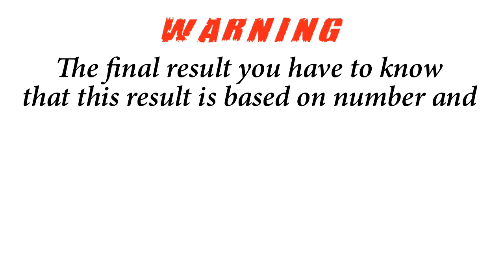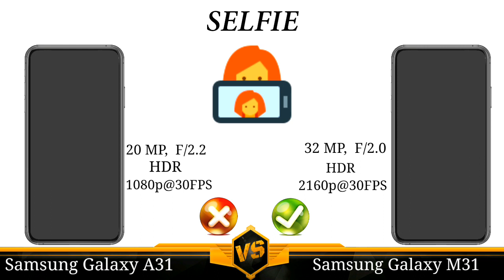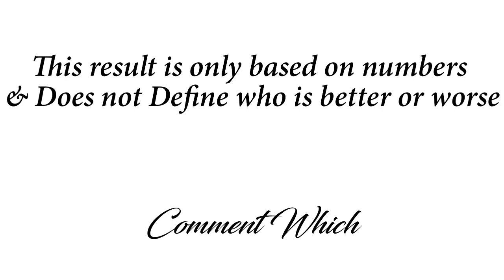Samsung Galaxy A31 vs Samsung Galaxy M31 - Full Comparison - Full Specifications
Tags [ignore]

Samsung Galaxy A31 vs Samsung Galaxy M31,
Samsung Galaxy A31 vs Samsung Galaxy M31 Comparison,
Samsung Galaxy A31 pubg,
Samsung Galaxy A31 antutu,
Samsung Galaxy A31 Speed Test,
Samsung Galaxy A31 add,
Samsung Galaxy A31 Technical Guruji,
Samsung Galaxy A31 Game Play,
Samsung Galaxy A31 vs Samsung Galaxy M31 Full Specification,

Samsung Galaxy A31 europe,
Samsung Galaxy A31 unboxing english,
Samsung Galaxy A31 Unboxing hindi,